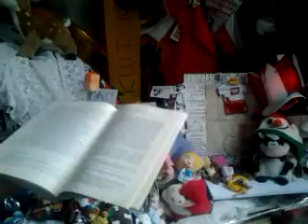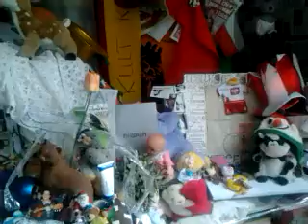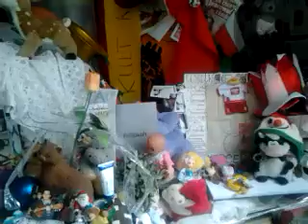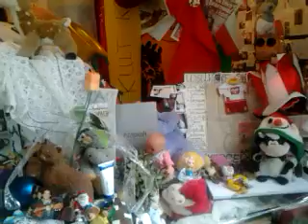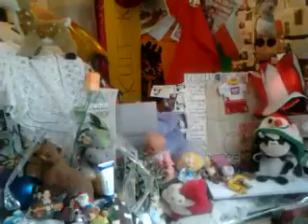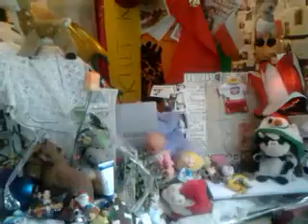video 2016 12 22 11 38 47